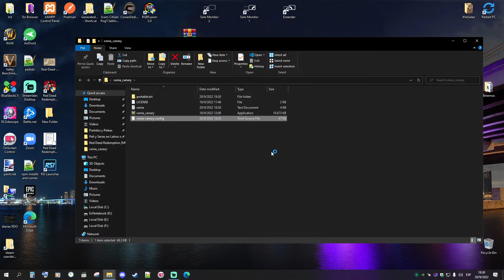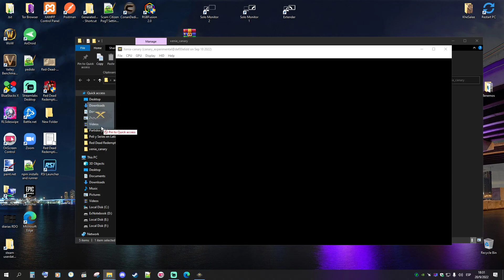Red Dead Redemption 1 PC - Xenia Canary Settings and Gameplay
Actually Playable now with my GTX1080